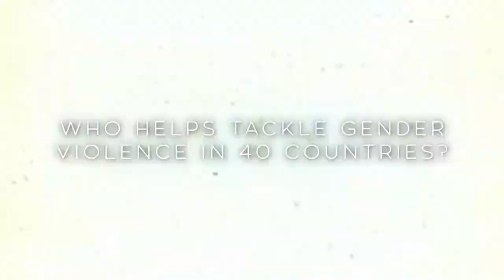[브라질화장품] 에이본의 새로운 포지셔닝 전략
브라질 뷰티 그룹 나투라에 속한 미국 화장품 회사 에이본은 지난해 말 사람들이 회사를 다시 인식하도록 초대하는 새로운 캠페인에서 새로운 슬로건과 브랜드 포지셔닝을 도입했습니다.
새로운 브랜드 아이덴티티는 가정 폭력과 유방암과 같은 여성과 사회적 원인을 지원하는 에이본의 작업을 강조하기 위해 개발됐습닌다. 목표가 뚜렷한 회사로서 에이본의 자산에 초점을 맞춘 "Watch Me Now"는 135주년을 맞이하는 뷰티회사의 새로운 장을 열었습니다.

[출처/참조]
브라질 패션네트워크
마켓티어.사포
에이본 유튜브